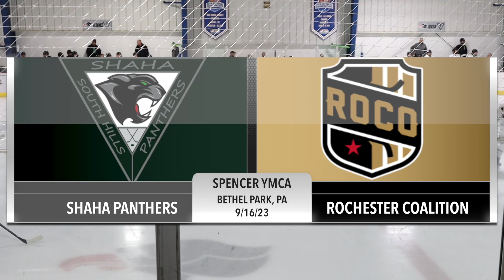23/917 SHAHA v ROCO